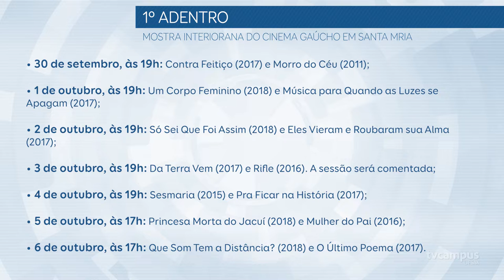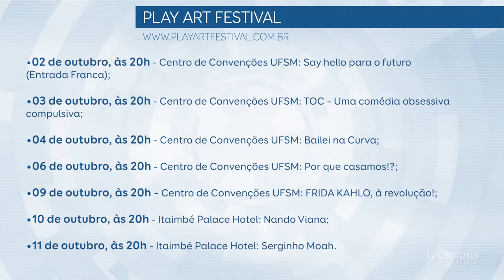Boletim cultural para Santa Maria - TVC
Quer curtir música, teatro e cinema? A TV Campus preparou várias dicas de atividades culturais que vão acontecer em Santa Maria nos próximos dias!